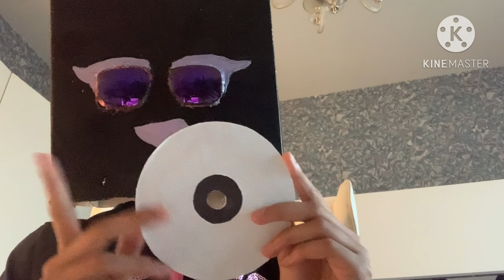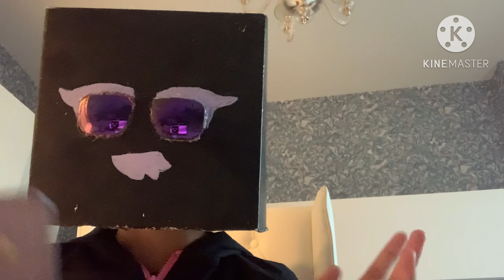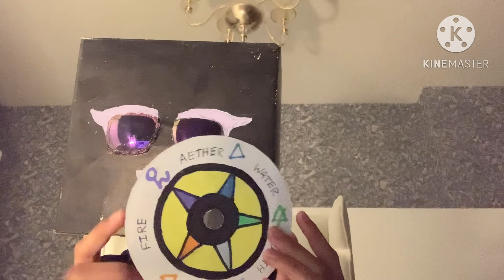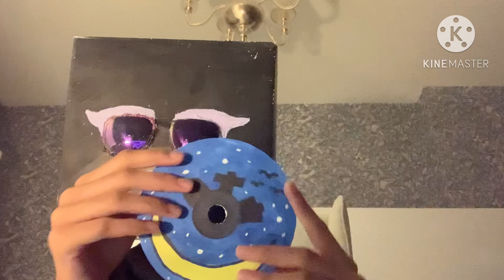Random words decide what I draw on these old CDs!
Hi guys! This is the first part to a three part video and I hope you enjoyed it. I wonder what other random words I will have to draw. The symbols on the pentagram aren’t really accurate and I put them randomly and did some research on the correct order. Anyways, hope to see you in future art challenges. Which one is the best? Instructions for voting are at the end of the video. Credits:

skylinemishlyn is the name of my music channel so please subscribe! (These ain’t really credits since it’s just my other channel but links are there so you know the names of the songs if you liked them)